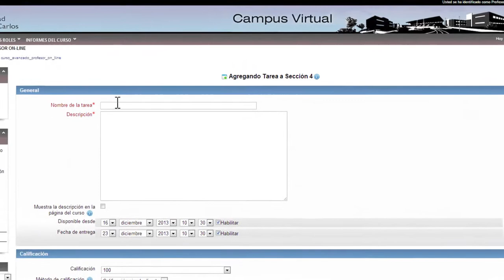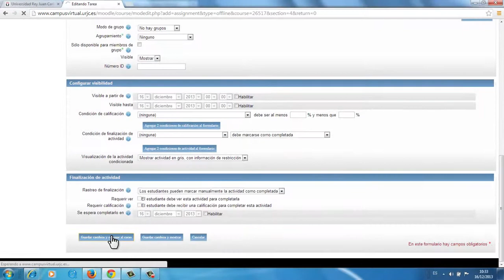Crear tarea "No en línea" (Moodle)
Vídeo explicativo sobre la herramienta Tarea  "No en línea" que se encuentra dentro de la plataforma Moodle. En el vídeo se explica cómo crear este tipo de tarea y cómo configurarla.